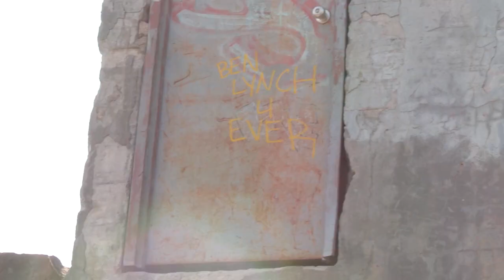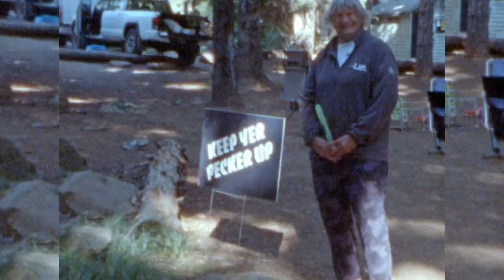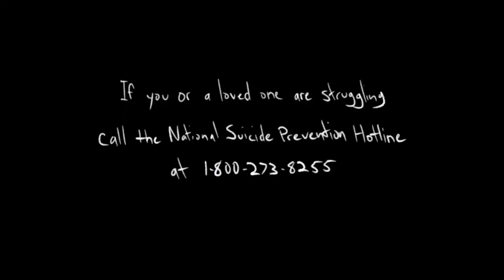Bent Wrench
At the end of June some of the Airblaster family met up at Timberline on Mount Hood to commemorate the life of their friend Ben Lynch with a few days of snowboarding, camping, and reminiscing.

Film/Edit: Kyle Greene
Riders: Tucker Andrews, Ryan Arrington, Gus Warbington, Max Warbington, Eric Leon, Jeff Holce, Jesse Grandkowski, Miles Falcon, Bryant Davis, and Sam Taxwood